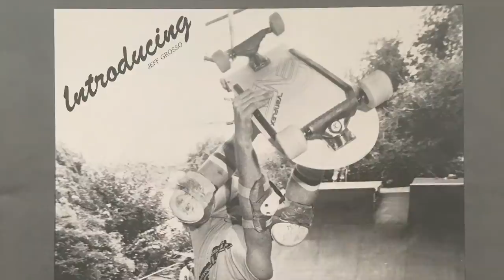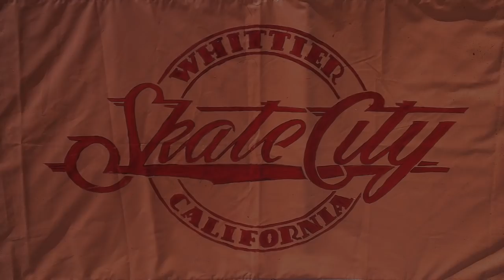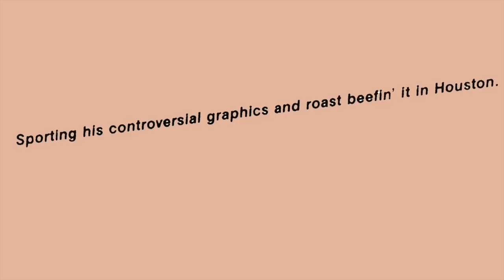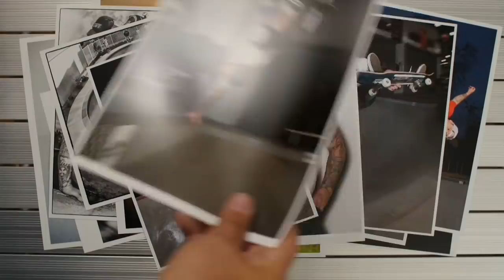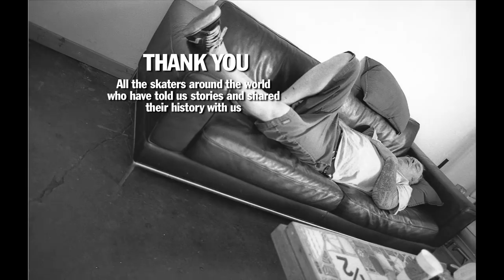Grosso Forever: The Loveletters Series Finale | Skate | VANS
After a decade of sharing Jeff Grosso’s unique, raw commentary with the world, Love Letters to Skateboarding is coming to a close with this special final episode. Hosted by Jeff’s son, Oliver Grosso, and weaving together the powerful storytelling of Jeff’s closest friends and some of the most influential skateboarders of all time this grand send off honors Jeff’s legacy.  Jeff’s love for skateboarding shined through in everything he said and did, and there isn’t a more poignant example of this than his time on the Love Letters. The series will live on as an eternal encyclopedia of everything skateboarding holds dear and a reminder of Jeff’s lasting impact on the culture and its community.

Filmed and edit by Six Stair Productions

BIG BOYS
"Narrow View"

SCHUYKILL RIVER BANDITS
"Life in the Fast Lane"
"Escalator"

THE LANDAU BROS
"Crunch Fest"
"Slow, Soft Trip Out"

BAD AIR
"Earhole"

THE WHITE LIMO
"Kill Hippies"

THE FASTPLANTS
"Grosso"